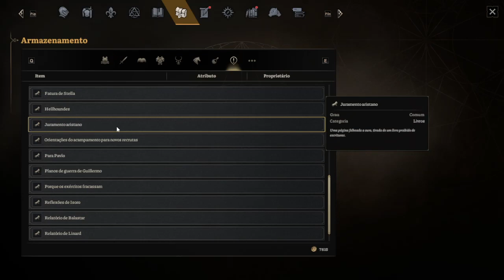Edie e a Carne de Elcapon | Lost Eidolons - Gameplay PT-BR #22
Gameplay de Lost Eidolons

In this gameplay video, we take on a mission to retrieve an Eidolon artifact from a rival Gear.

This Lost Eidolons gameplay video is a lot of fun! We take on a mission to retrieve an Eidolon artifact from a rival Gear, and the action is non-stop! Watch us dodge obstacles and fight our way to victory!

Lost Eidolons é um RPG tático de turnos com uma narrativa cinematográfica e envolvente, ambientado num império em derrocada em plena guerra civil.

Pagina Facebook: Ze-Mezenga-Gaming